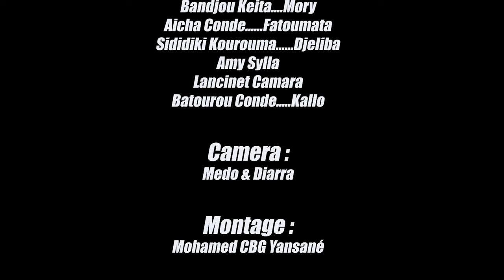N'YÉ N'DÉEN MOUSSO LE KHO 36 VERSION MALINKE